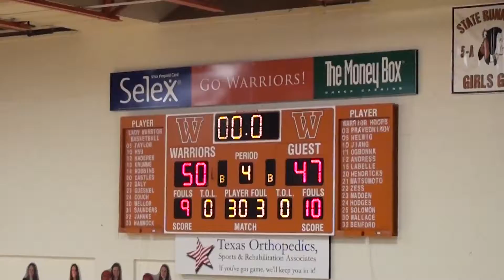Q4 JV Girls WestWood Warriors 50 vs 47 Cedar Ridge Knights 12/18/2014